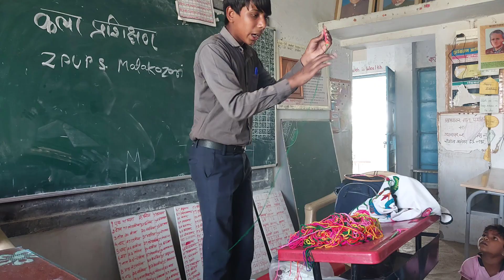कला प्रशिक्षण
zpup s matakazari